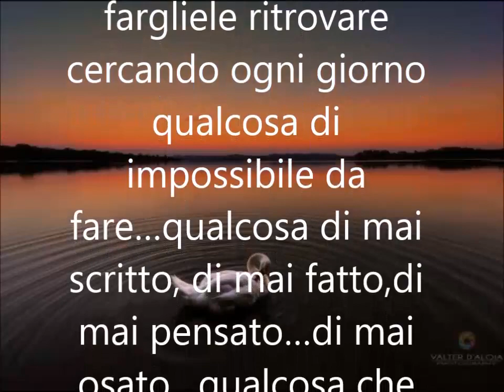canzoni estate 2018 : "Anche l'immaginazione a volte resta senza parole" di 4tu©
video rilassante stupendi per l'estate 2018 : poesie recitate motivazionali sulla vita , le più belle canzoni da dedicare nell'estate 2018, monologhi sulla vita stupendi nuovi con testo, canzoni motivazionali stupende che fanno riflettere e che danno la carica
"Anche l'immaginazione a volte resta senza parole" di 4tu© Testo e musica : 4tu© (Fortunato cacco) dal cd "4tu - i monologhi vol 21) La foto è di Valter D'Aloia
Testo : "Anche  l'immaginazione a  volte resta senza
parole. Sta a noi  fargliele ritrovare
cercando ogni giorno  qualcosa di  impossibile da
fare…qualcosa di mai  scritto, di mai fatto,di  mai pensato…di mai  osato…qualcosa che  lasci senza fiato anche
l'ottimismo più  spudorato…. qualcosa  che renda la nostra
vita quel sogno che  un notte nel silenzio  di un sonno abbiamo  sposato…"